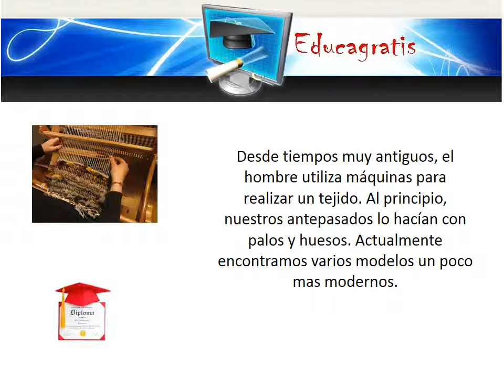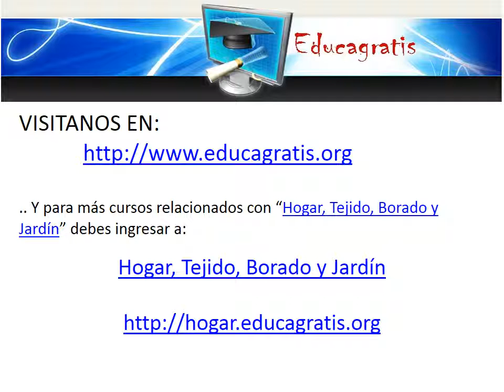Curso de Tejido en Telar